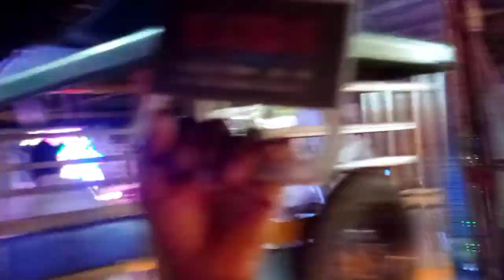ঈদের পরের দিন 3টে মেলা একসাথে ঘুরলাম মা_ খালাদের নিয়ে🤩 || খুব মজা করলাম || কি কি কিনলাম ?